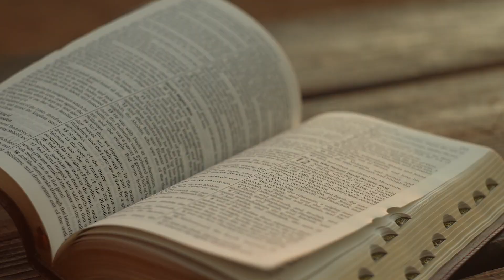Dragostea lui Dumnezeu | Devoțional „Învățând să fim buni”